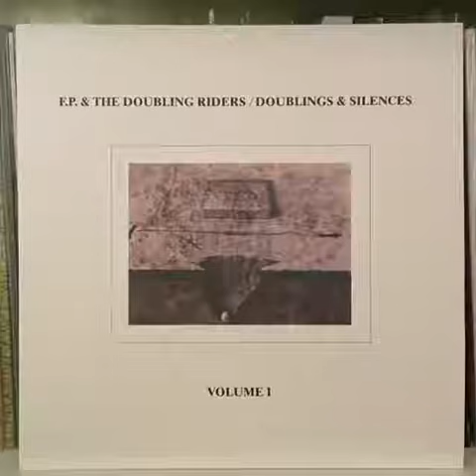F.P. & The Doubling Riders “Doublings & Silences Volume I” 1985 Auf Dem Nil